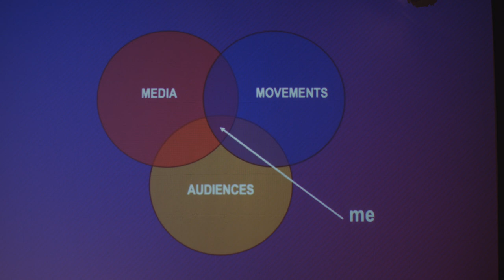Tracy Van Slyke: The World We Want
Tracy Van Slyke, Strategy Director at the Pop Culture Collaborative, speaks on how people, fandoms and immersive story worlds will shape America's future.